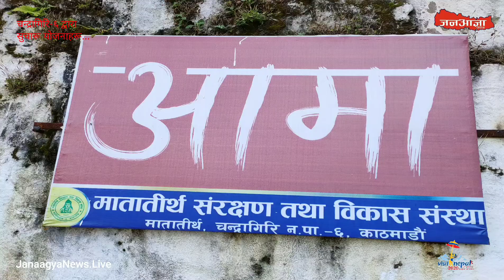Sanjay Sigdel-06, ChairPerson- Chandragiri